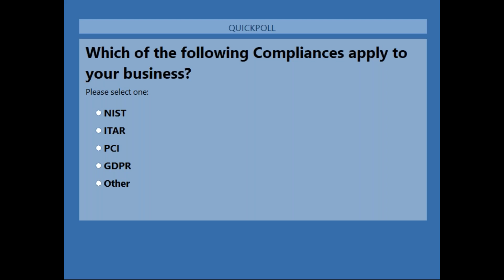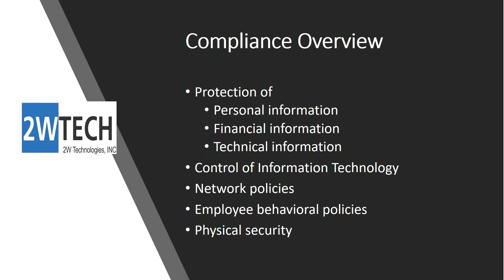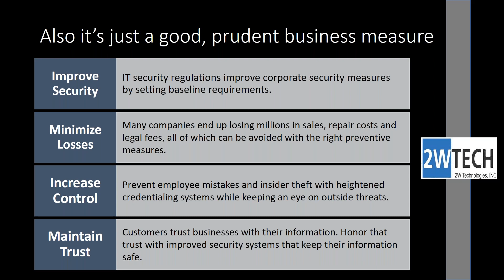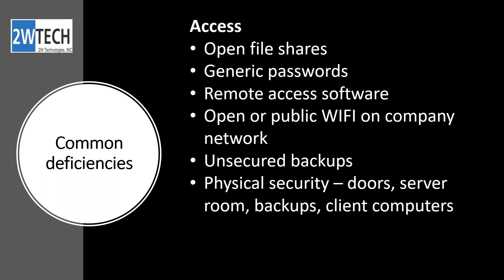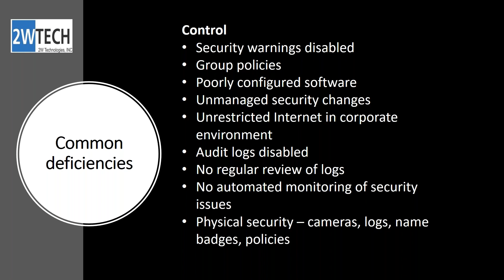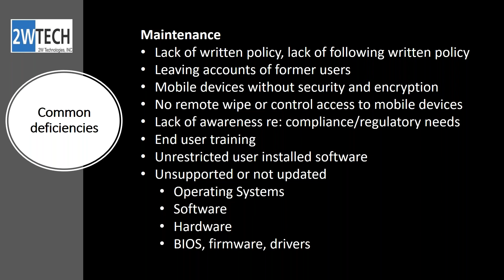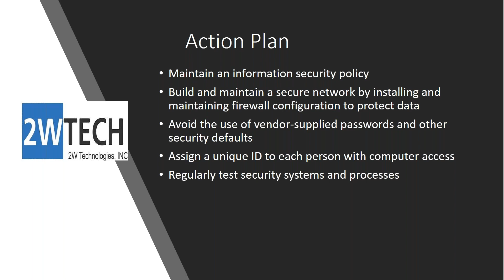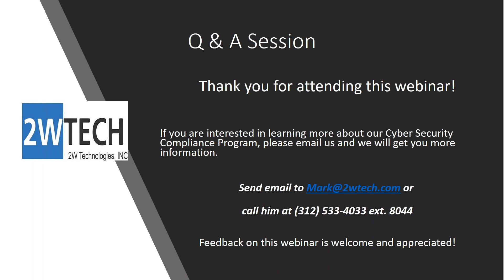2W Tech: Cyber Security Webinar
How much does your organization know about the most recent compliances: ITAR, SOC, NIST, GDPR, PCI, HIPAA?